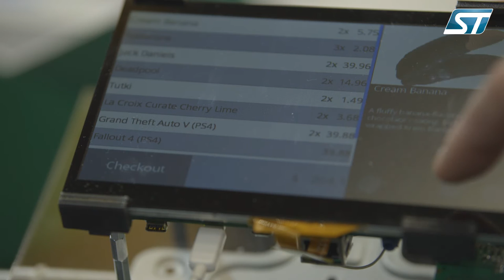Embedded Application Design with ST products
Watch Blagoj KUPEV of Seavus explain how custom design of embedded devices for consumer products is made easy by ST and our dedicated support engineers. As an example, see the use of the STM32 combined with NFC can make the shopping cart smarter.